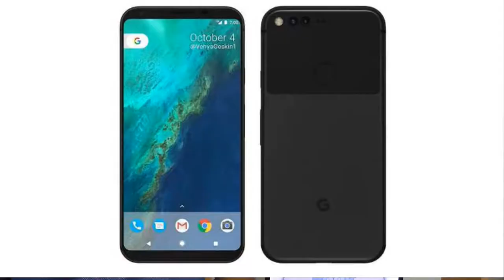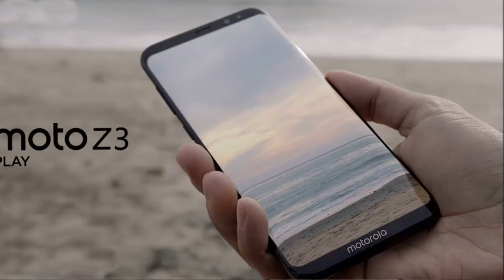[বাংলা:Bengali] ITT EP 2| Google Pixel 3, Moto Z3 Play, MIUI10,Redmi Note 5 & PRO Only 999.